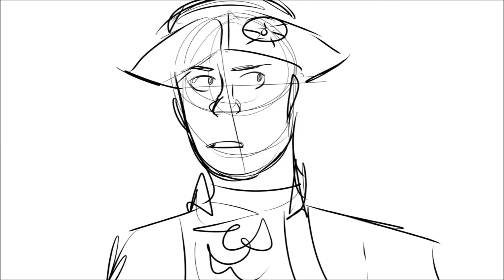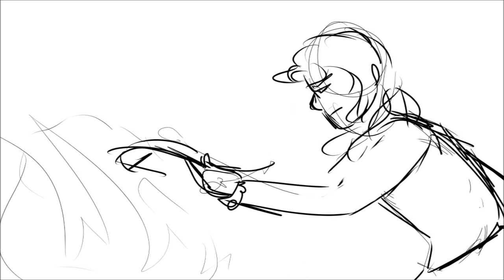Seriously (Hamilton Animatic)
this was sung by leslie odom jr and written by sarah barriles (i apologize if that's spelled incorrectly)
the world needs more chris jackson george washington hybrids